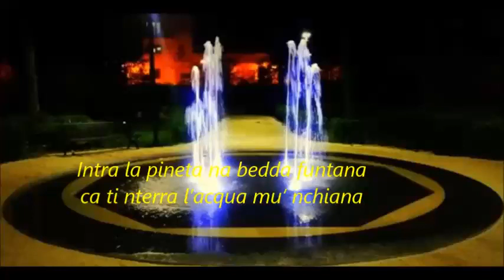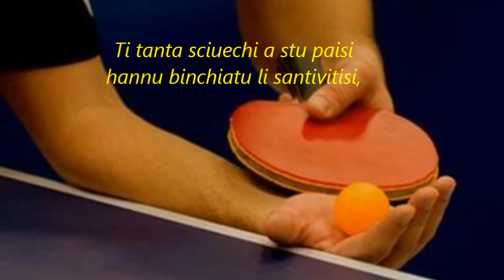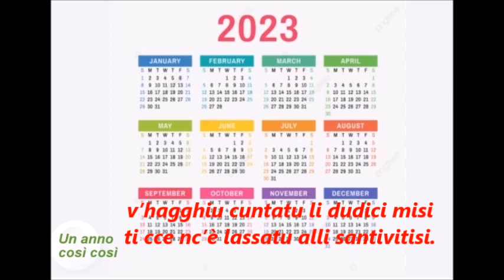Cce ni lassa l'annu vecchiu (inedita) Vito Caroli, testo Francesco Locorotondo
Video da parte di Vito56